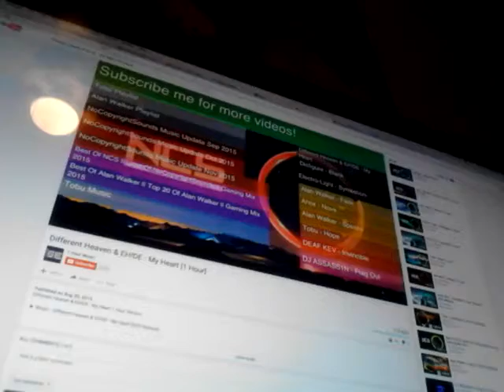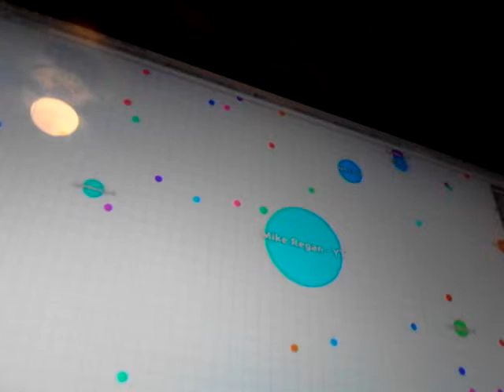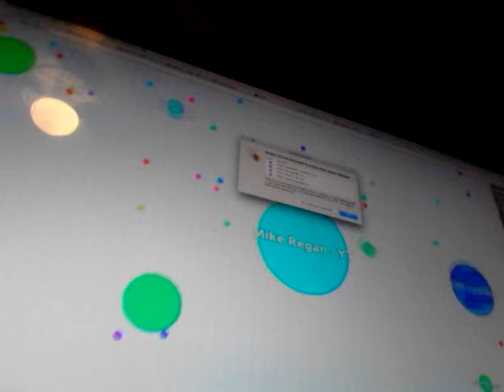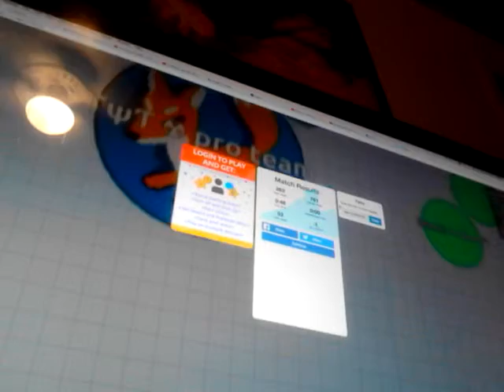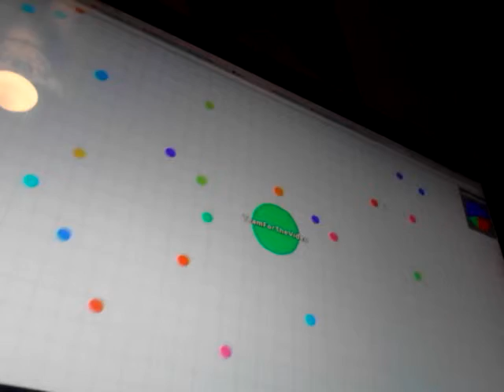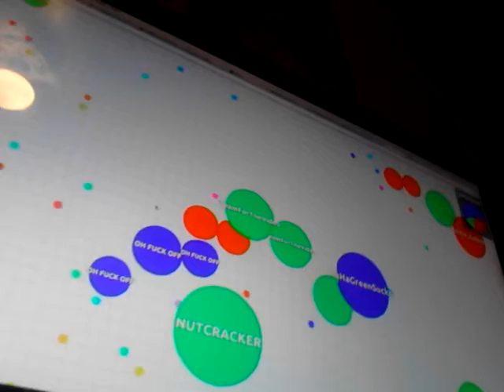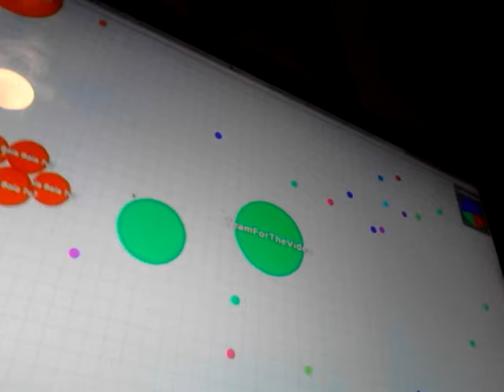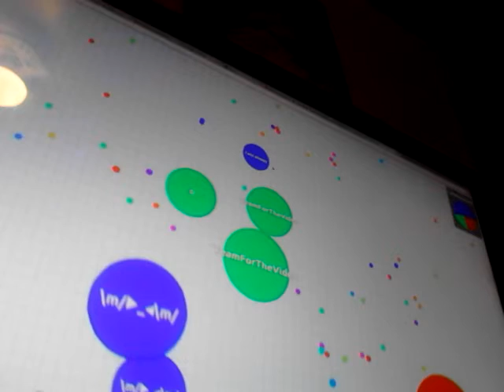Agar.io Party Server - This Is What Happens!music!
I worked hard to make this video. It was hard to set up the music, & esspecaily putting up the camera. This was recorded on tablet, so please don't mind what I did with the video.